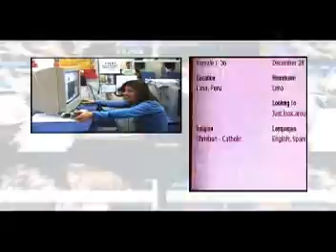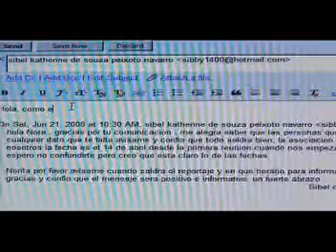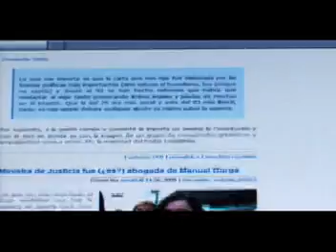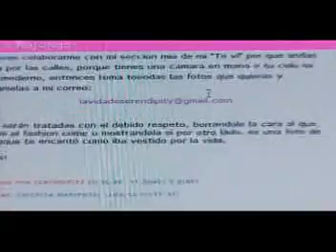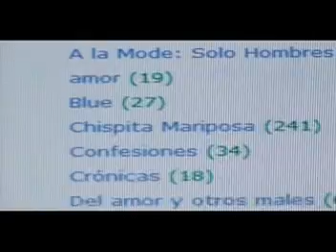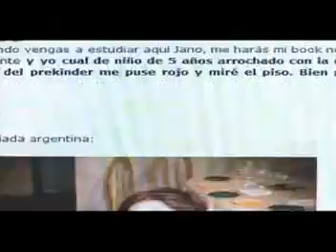Reportaje Que tal raza - Serendipity, ocraM, Tahuano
Reportaje de Nora Sugobono sobre los bloggers peruanos ocraM, Tahuano y Serendipity.